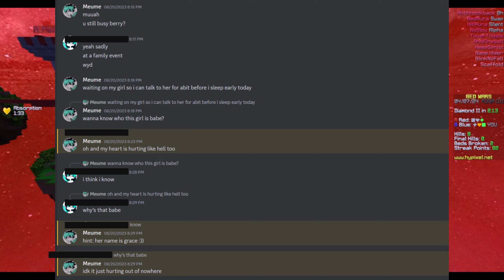Is 16 and 24 really that bad?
⬇️⬇️ OPEN FOR INFO ⬇️⬇️

pov: hevex on raven b4

Is bro cooked? Or do you support his relationship?